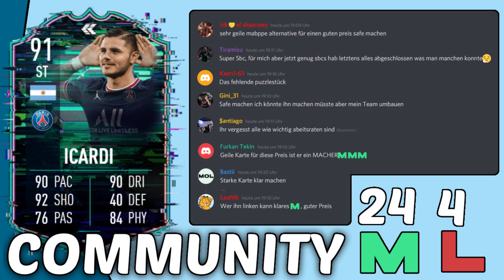FIFA 22: ICARDI FLASHBACK💯 Die Beste SBC seit langem?🧐 [Machen oder Lassen]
In diesem Video schauen wir uns die neue Flashback SBC von Icardi an!

► KAPITEL
0:00 Intro